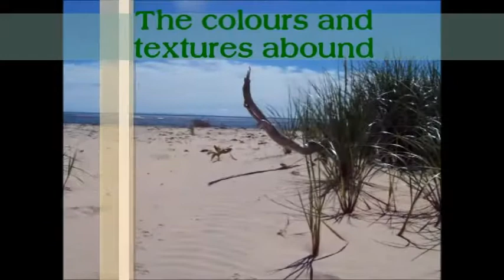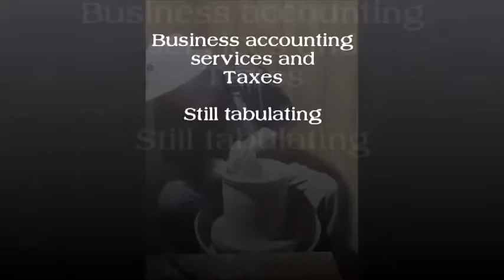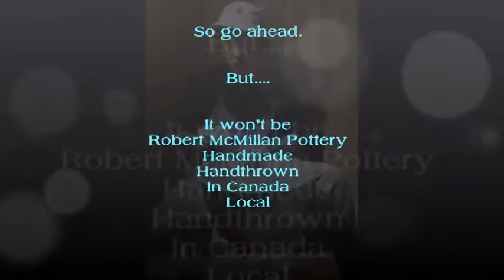How its made Robert McMillan Pottery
A new video by Robert McMillan Pottery. How its made.